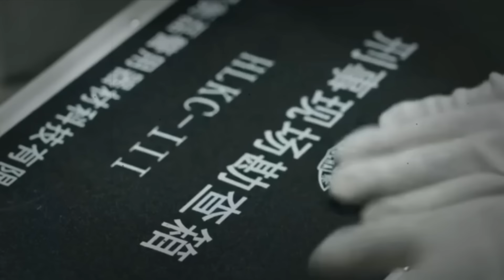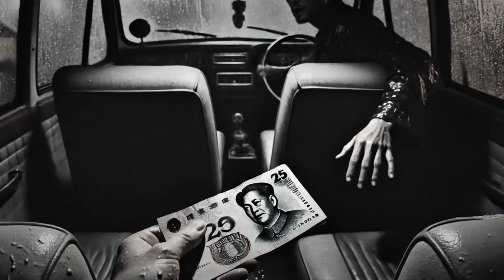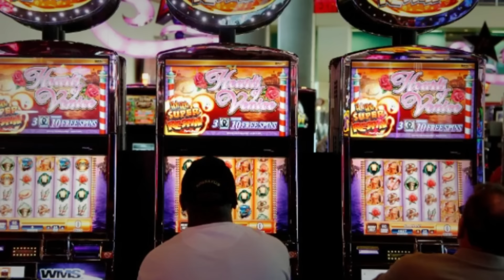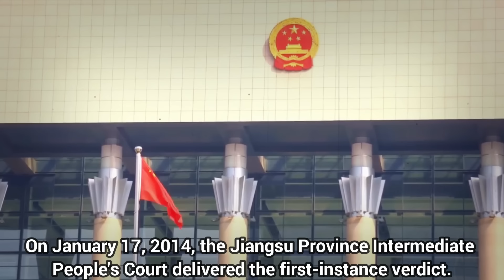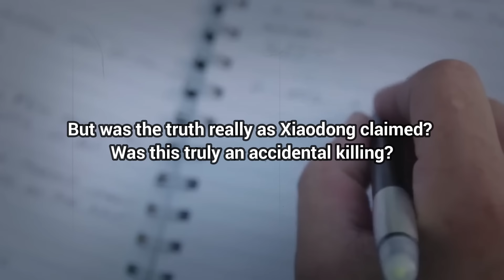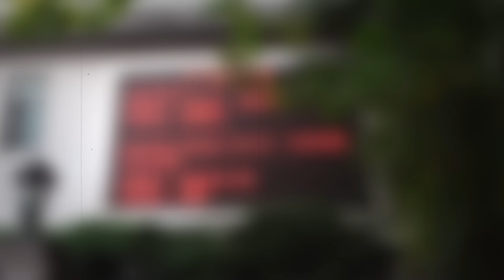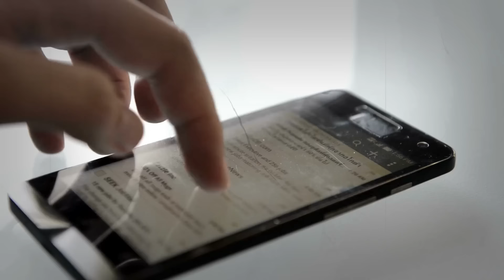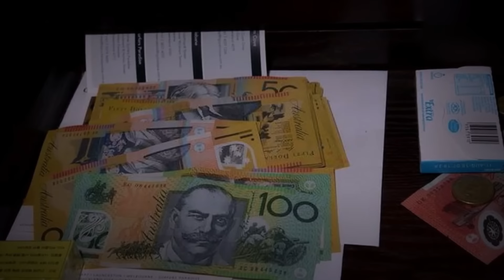Newlywed Husband Hires Best Friend To “End” His Marriage! 3 Cases With The Most Insane Twists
3, Aunt's Secret Affair Ends in Niece's Tragic Death! 3 Heartbreaking Cases That Will Shock You!
.WARNING.